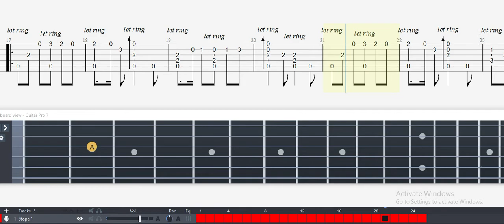Guitar Tab - Tavern (World of Warcraft) OST Fingerstyle Tutorial Sheet Lesson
Tavern (World of Warcraft) Guitar Tab

Game: World of Warcraft
Composer(s): David Arkenstone, Derek Duke, Jason Hayes
Style: Arrangement, Fingerstyle

World of Warcraft: Taverns of Azeroth
Alliance Tavern (Burning Crusade version)
Composed by: Jason Hayes
Tabbed and Arranged by: kenor

Rhytm: 6/8 metrum